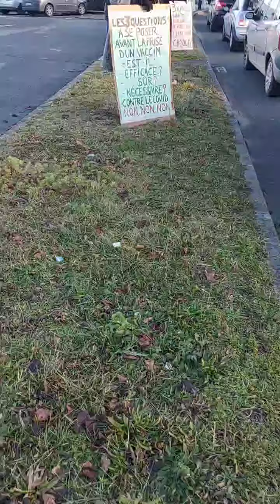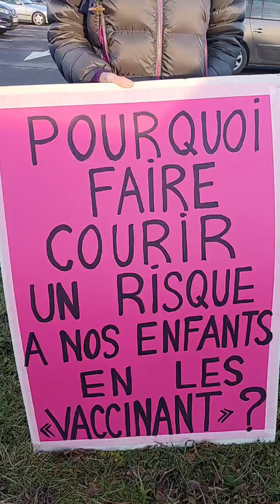Des Citoyens à Bourges ! en Action d'pancartes pour dénoncé la Tyrannie COVIDISME.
Action Civique des citoyens à Bourges (interdit de manifestation, rendu aux rond point) pour y Dénoncé la tyrannie mondialiste sous prétexte sanitaire !
Onseréveille Françaisréveillezvous Nonaupasssanitaire.